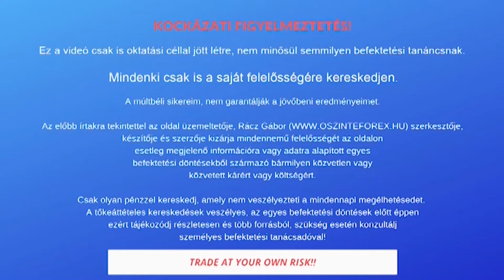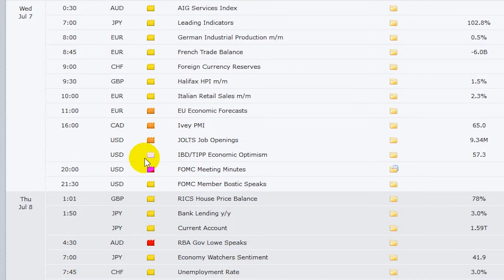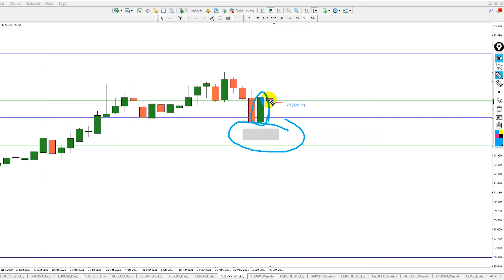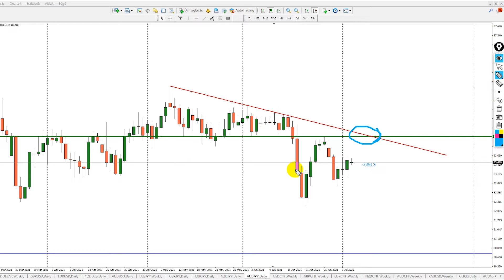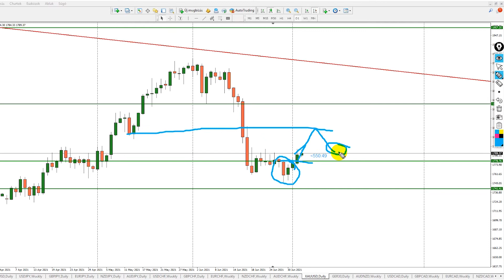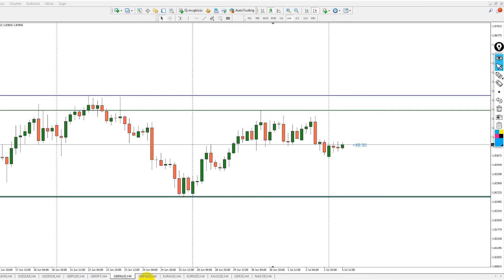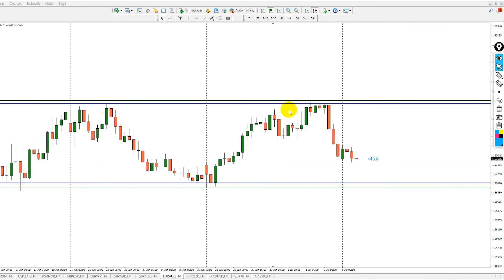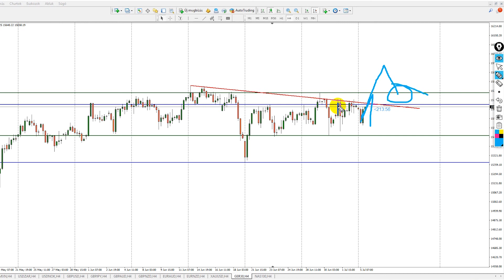Heti Piaci Körkép - Kereskedési Ötletek Piacelemzés 2021.07.05 - 07.09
Online tőzsde kezdőknek - Heti piaci körképpel jelentkezem minden hét elején, hogy egyfajta piaci látásmódot tudjak átadni azon fiatal kezdő tőzsdei kereskedés iránt érdeklődőknek akik szeretnék elsajátítani a Forex kereskedés rejtelmeit.

A héten történő újabb fejleményekről Update formájában az Oszinteforex Facebook oldalán fogsz tudni tájékozódni.

Érdemes lesz azt az oldalt is figyelemmel kísérni, hogy le ne maradj a legfrissebb történésekről.